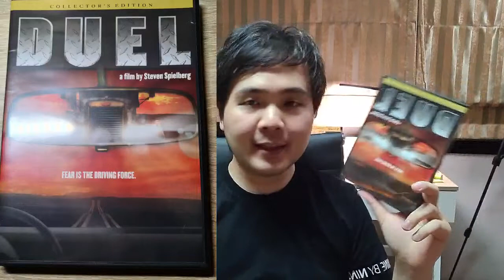[บิ๊กรีวิวหนังเก่า] Duel หนังเรื่องแรกของสตีเว่น สปีลเบิร์ก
Subscribeช่องYoutubeติดตามคลิปใหม่ก่อนใครที่
หรือติดตามกันได้ที่เพจ